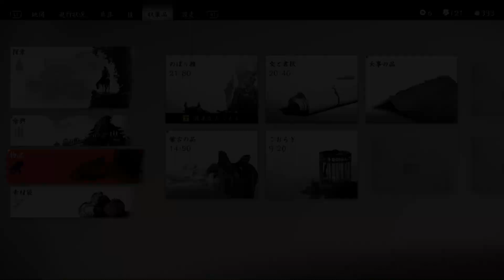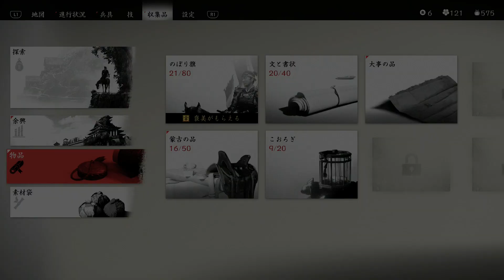PS4 Ghost of Tsushima Director's Cut - ep 52